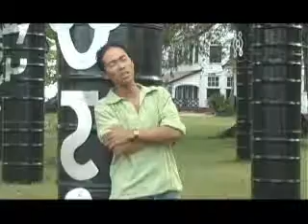The Future Club - Oema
The Future Club met het lied Oema gezongen door Tony Atmodiredjo